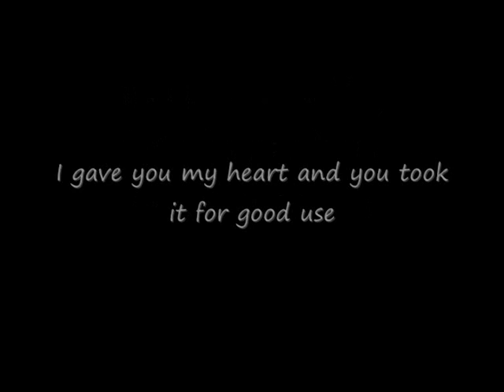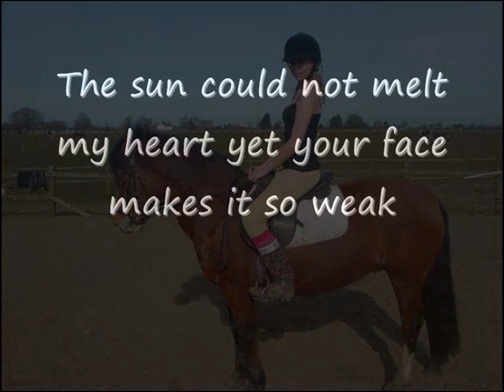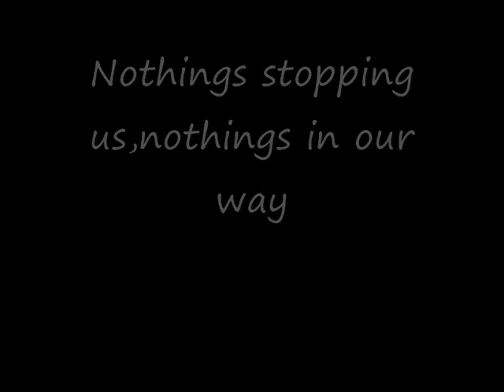RACHEL+TILLY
rachel and her pony,TILLY!